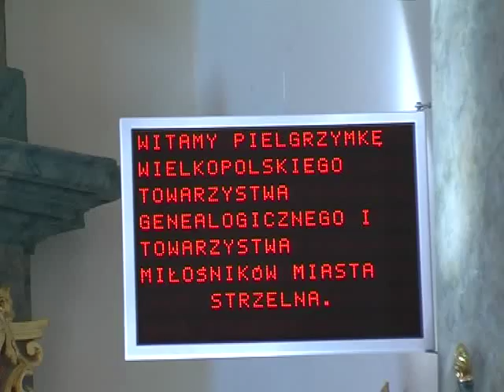Markowice i Ludzisko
Montaż i zdjęcia: Stanisław Molenda 2009 r.